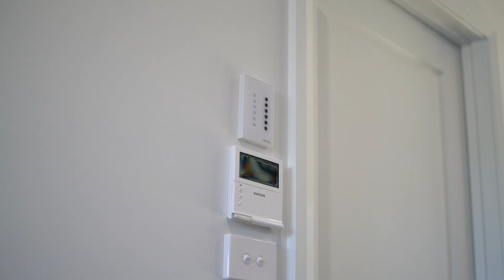1/28 TULLOCH MARYLAND COMPLEX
1/28 TULLOCH MARYLAND COMPLEX